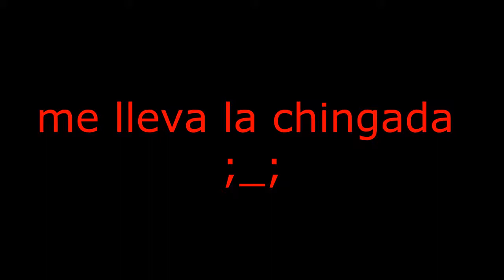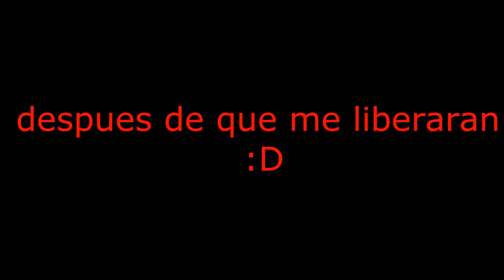En Busca De Loquenmore Cap 3: El Bosque De Loquendocity.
mostaza :D